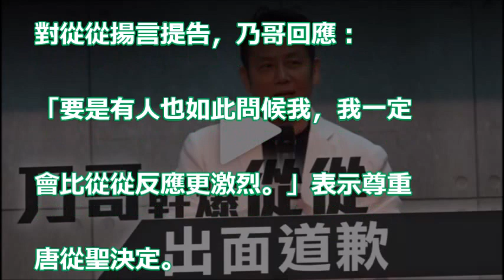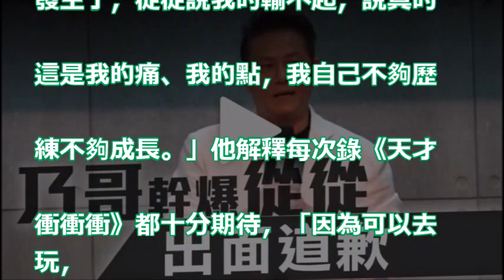【道歉記者會】徐乃麟「太好勝」失控幹 爆唐從聖 不怪外洩影片內鬼！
因口舌之快惹議道歉？！ 徐乃麟大砲性格開轟時事.演藝圈｜陳斐娟主持｜【54新觀點PART1】20171002｜三立新聞台